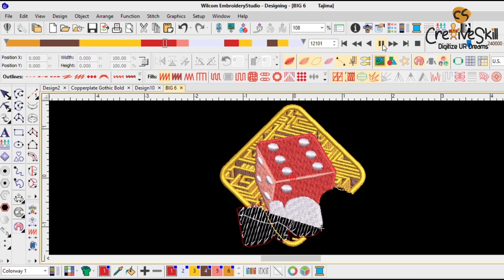Custom Embroidery Patch Process - Cre8iveSkill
Wonder what takes place after you place a bulk embroidered patch order with Cre8iveSkill? Well, this brief video explains everything about our working methodology, right from getting your artwork digitized to getting it delivered to you within a stipulated timeframe and  a minimum budget

Still, if you have more queries about our outstanding custom embroidered patch services, you can discuss those with our embroidery experts by clicking the link given below.